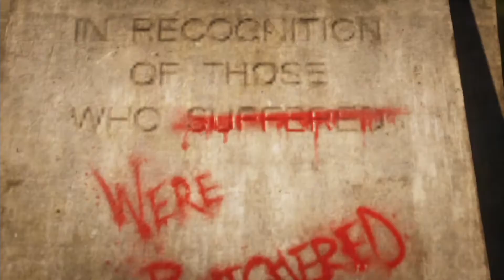Not PG (Gears 5 Part 2)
I think I deserve a medal, what do you think?

Gears 5 is a third-person shooter video game developed by The Coalition and published by Xbox Game Studios for Microsoft Windows and Xbox One. It is the sixth installment of the Gears of War series, and is the second Gears of War game not to be developed by Epic Games.